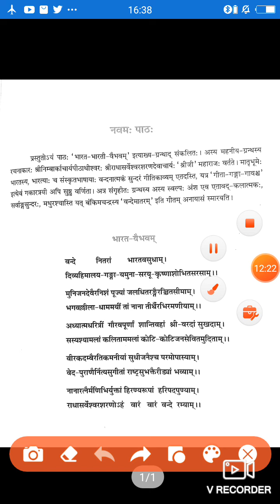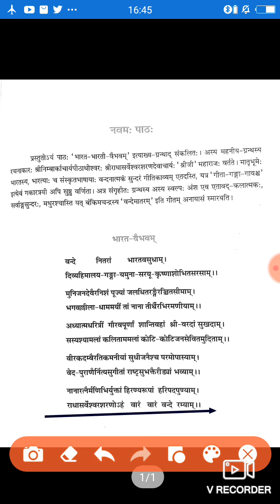CLASS 10 SANS CH 9 BHARAT VAIBHAV